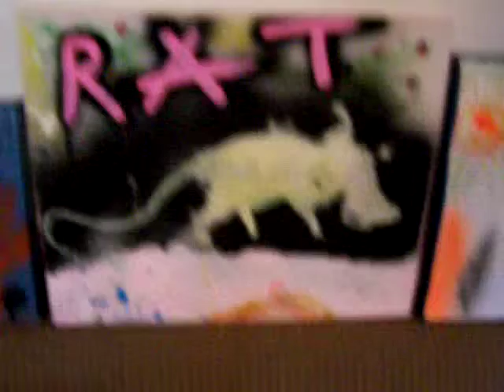RAT / FINK / PIG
Preview of unfinished series of paintings by Jay Peele ...  Fiver's Stereo soundtrack
911 was an inside job